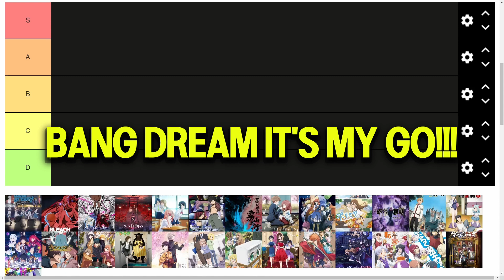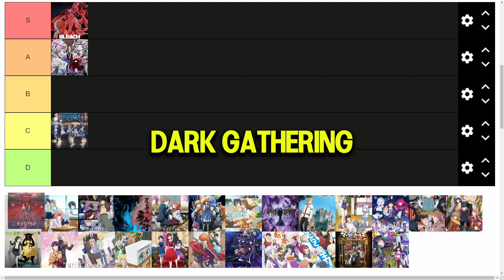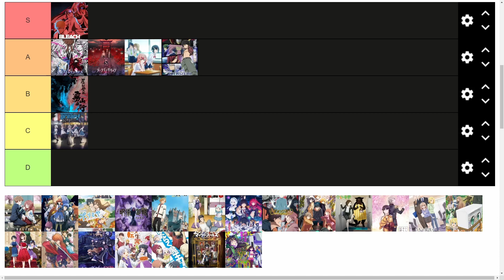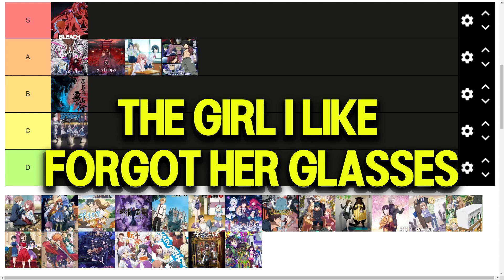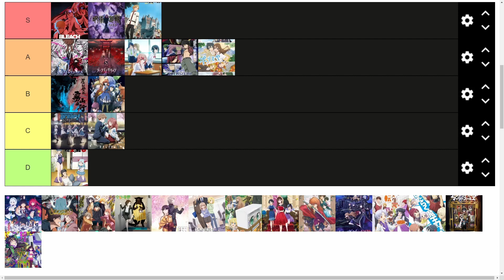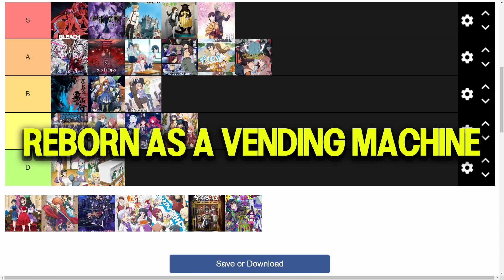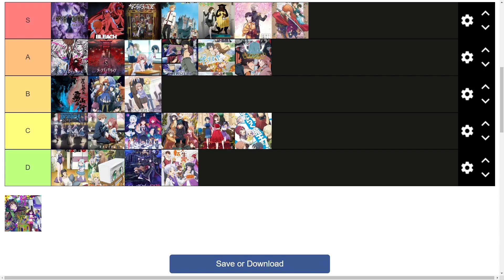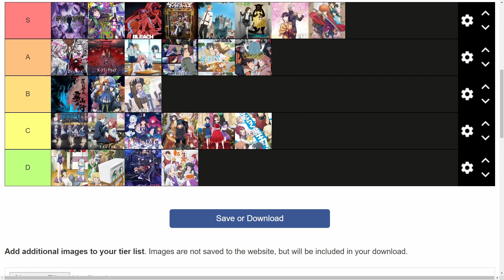The FINAL Summer 2023 Anime (Tier List)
My FINAL rankings of Summer 2023 Anime now that this season has officially wrapped up. I wanted to put my tier list out when all the anime finished airing so all the anime could get their final episodes released. I did not want to make one premature when all the anime did not finish airing.